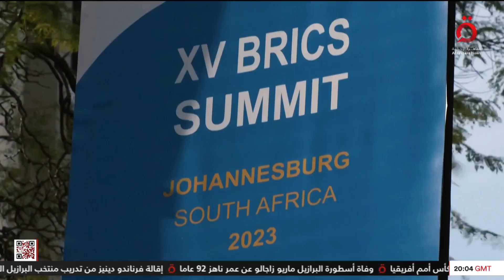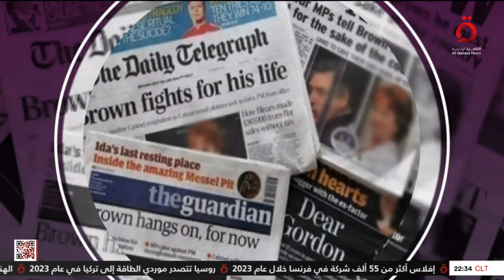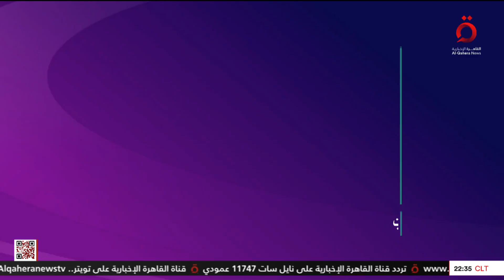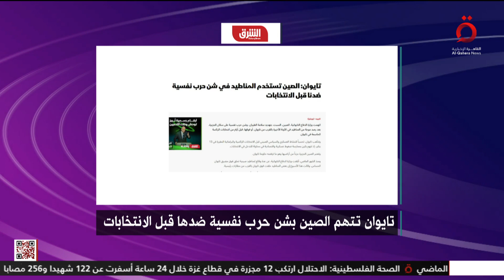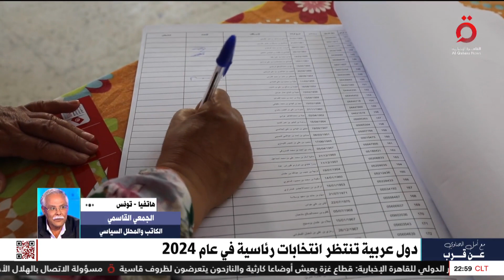انتخابات في نصف الكوكب ونظام عالمي جديد.. ماذا تحمل 2024 للعالم؟| عن قرب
انتخابات في نصف الكوكب ونظام عالمي جديد.. ماذا تحمل 2024 للعالم؟| عن قرب مع أمل الحناوي

6/1/2024